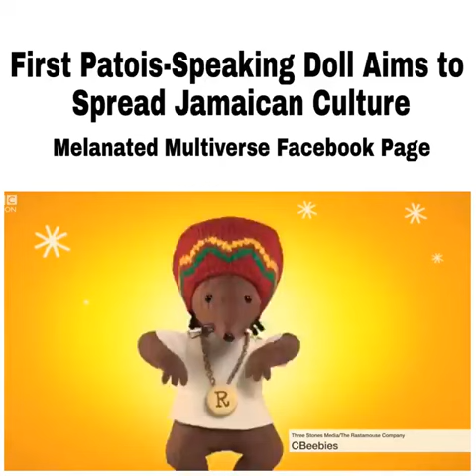YARDIE SPEAKING DOLL (BBC)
Patois speaking doll